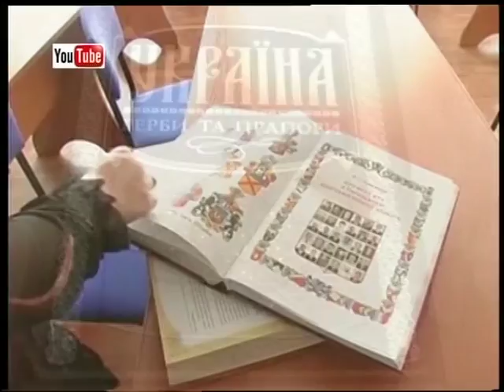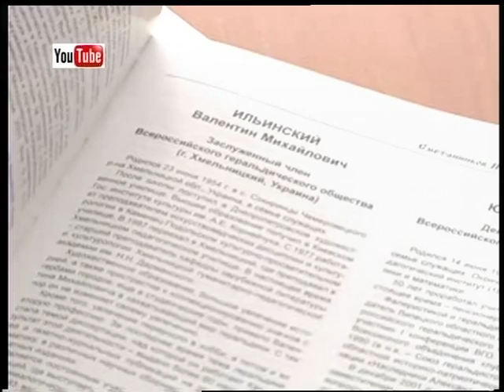(27.12.16) Під абажуром - "Геральдист Валентин Ільніцький"